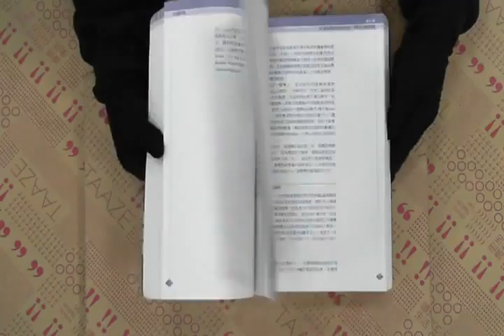TAAZE｜行銷研究：陳光榮 二手書書況 9579768463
TAAZE｜讀冊生活網路書店「行銷研究：陳光榮」，找二手書請至